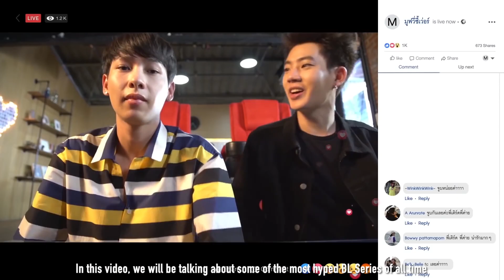10 Most Hyped BL Series Of All Time!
The 10 most hyped BL Series of all time is here!

Special thanks to Patrons:
Laura · Matthew Lawrence · XylonAkauMSTS · R.O. Sowell · Ana Castro · jarabaa